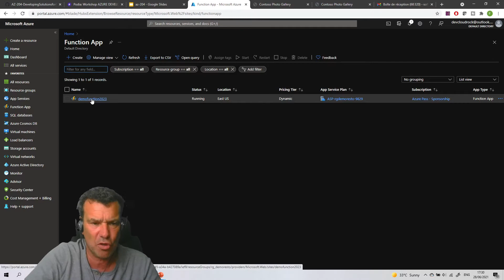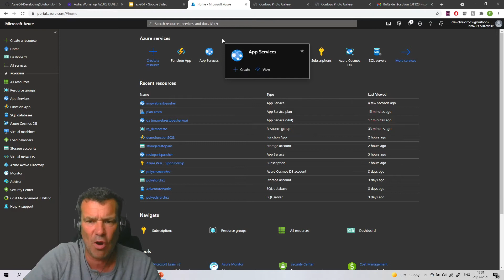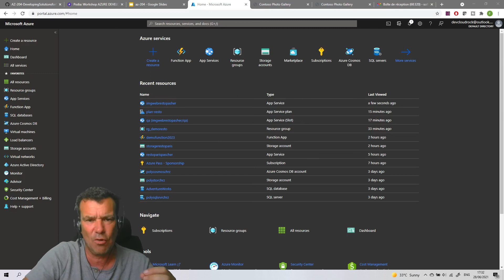NOUVELLE FORMATION AZ-204 DEVELOPPEMENT DE SOLUTION AVEC AZURE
Salut. Yes !!! Voici ma toute dernière formation sur le développement de solutions pour Azure.

Dans ce nouveau Workshop sur le développement de solution avec Azure , nous allons aller en profondeur sur de nombreux topics comme la migration de SQL vers Cosmos DB, déployer une Web APP avec un runtime .NET Core 3.1, création d'une Fonction, se connecter a un Storage Azure depuis le SDK pour .NET, déployer des containers, utiliser Microsoft Graph avec MSAL et .NET SDKs, utiliser Azure Key Vault, utiliser Event-GRID, monitorer vos services et terminer en beauté avec CDN